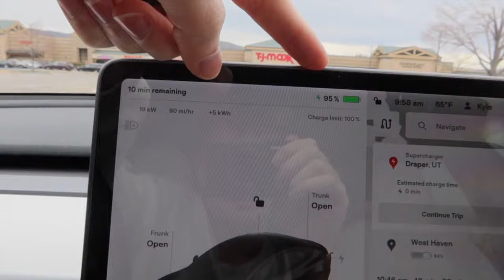My first time getting BOTOX (Before and After Results)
Botox
First Time Getting Botox
Kyle Thorn